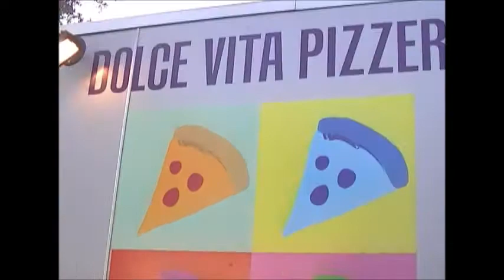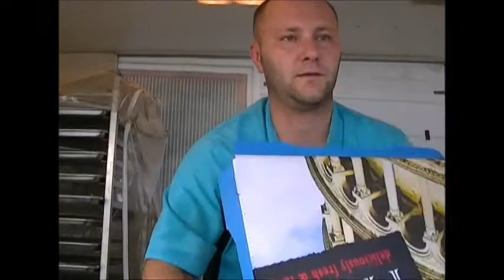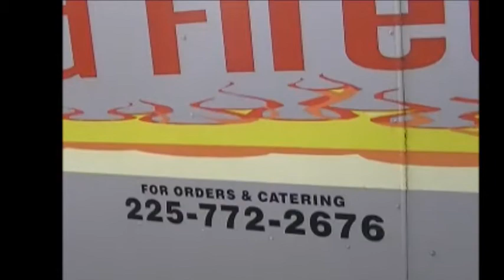CHEF BOGDAN of DOLCE VITA PIZZARIA WOOD FIRED PIZZA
PEACE DAY FESTIVAL! @ BEAUVOIR PARK - BATON ROUGE, LA.

DIAMOND RYAN OF 2 WOMEN TALKING SPEAKS WITH CHEF BOGDAN OF DOLCE VITA PIZZARIA! THEIR SPECIALTY IS HAND TOSSED WOOD FIRED PIZZA. AND THEY MAKE IT ON THE GO!

CHEF BOGDAN STUDIED WITH JOHN BESH AT CULINERY SCHOOL, AND DEVELOPED HIS TECHNIQUE FROM THERE. WITH SPECIAL SAUCES AND CHEESES... JUST LET ME SAY. IT WAS SCRUMPTIOUS!